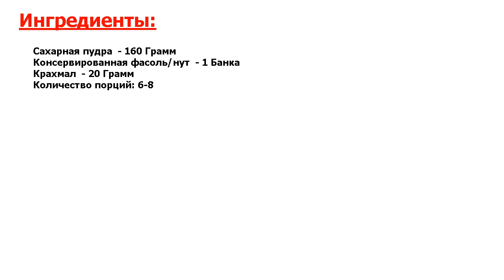Глазурь из аквафабы Рецепт, пошаговый, как приготовить, видеорецепт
Не оторвешься. Аквафаба - вязкая жидкость, которая образуется во время варки бобовых (нут, горох, фасоль). В кулинарии используется как растительная замена яичных белков.